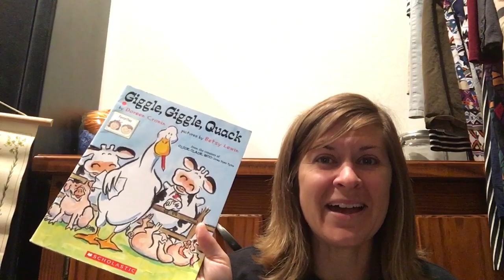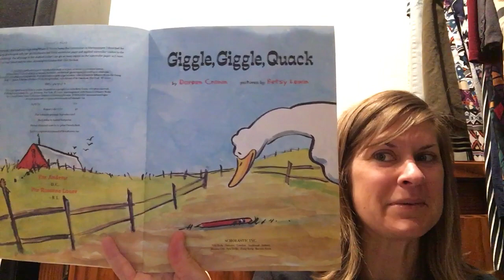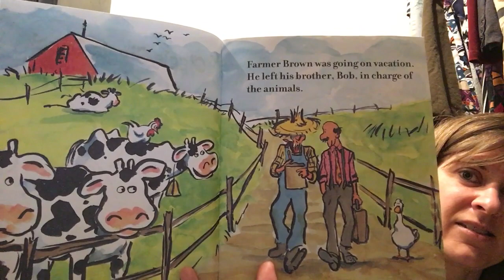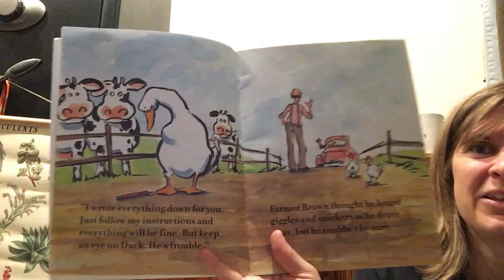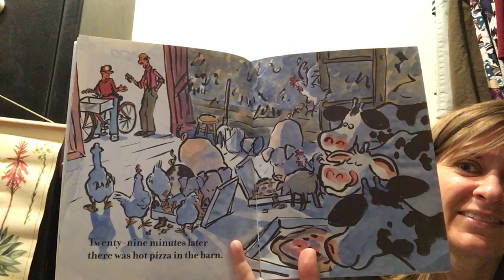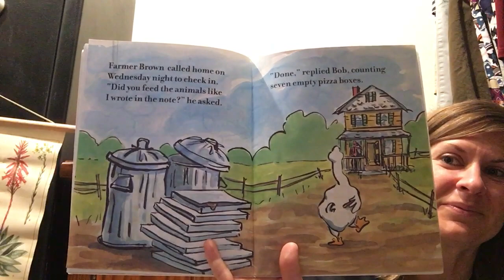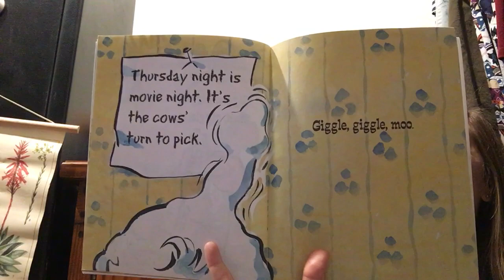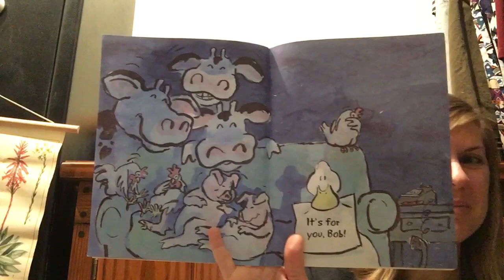Giggle, Giggle, Quack:::::By Doreen Cronin Pictures by Betsy Lewin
Duck strikes again! Have a great Wednesday dear ones!!!